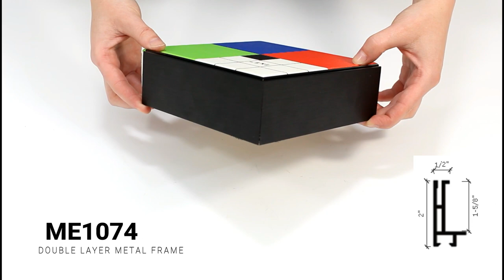Corner Sample: Double Layer Metal Frame